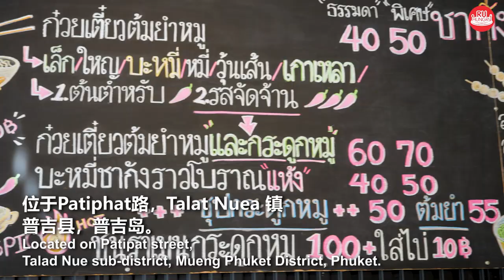Cha Kung Rao Phuket